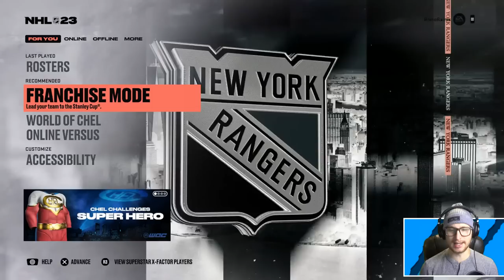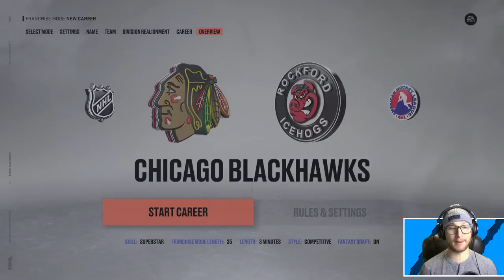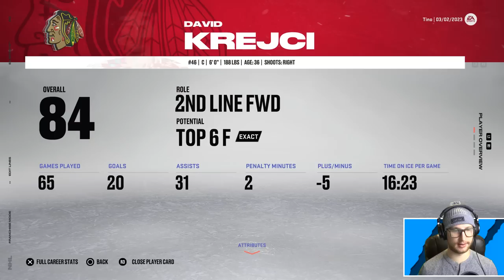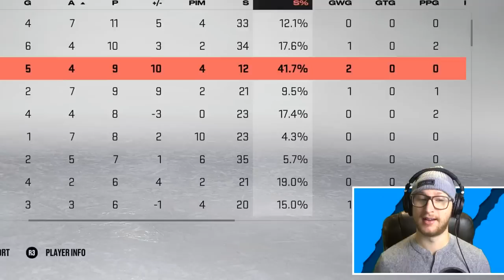ORIGINAL 6 TEAM LEAGUE DRAFT *NHL 23*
Using the custom league feature to make a league of Original 6 teams, then drafting a squad to see how we do. 👊